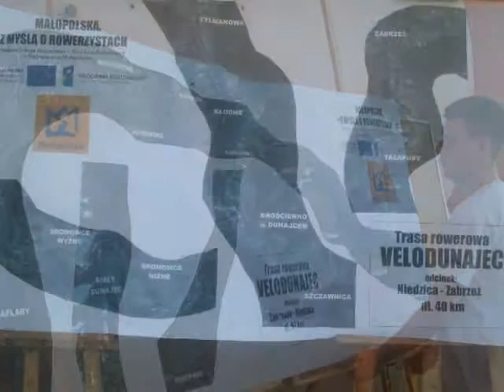EuroVelo w Małopolsce